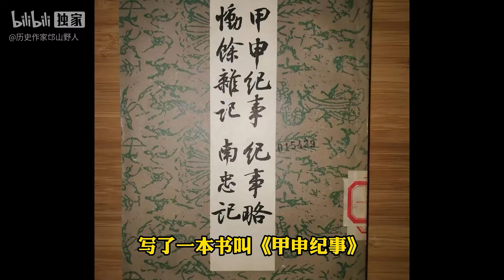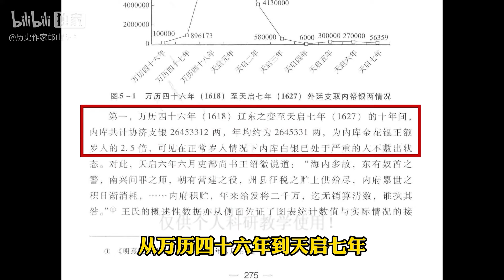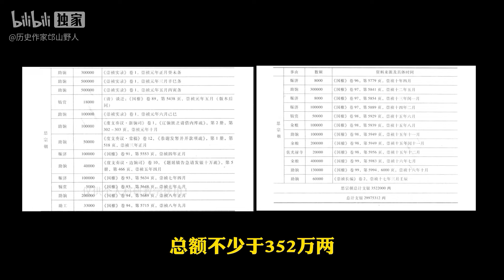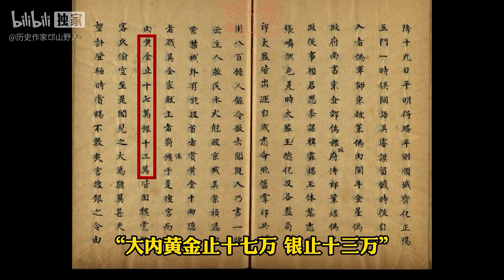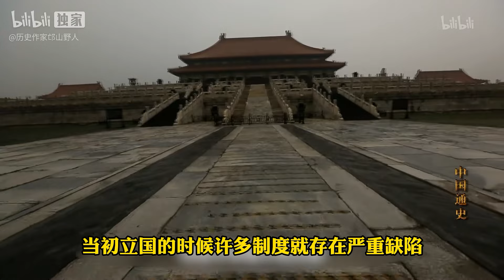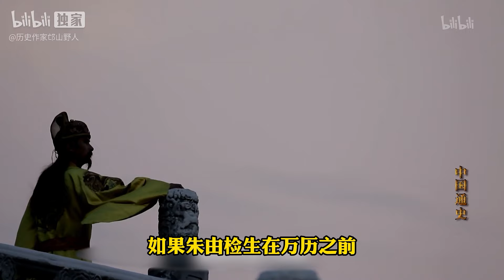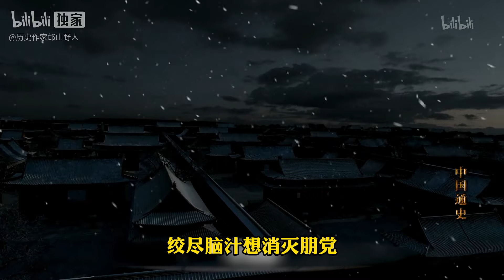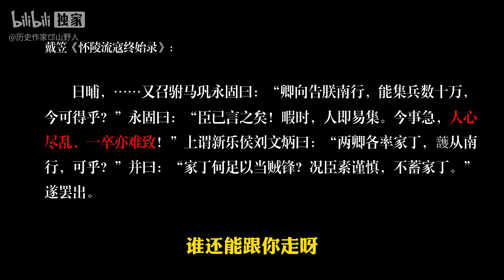崇祯是真穷还是要钱不要命？他自称非亡国之君，为何身死国灭？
本期为网庙十哲第9期，大明崇祯皇帝朱由检。